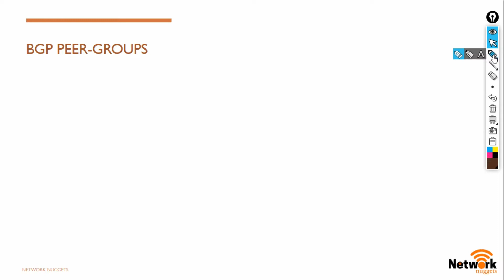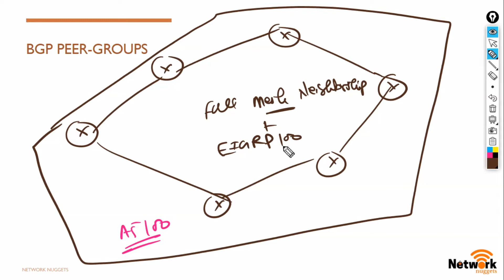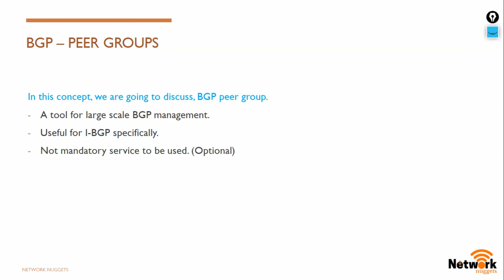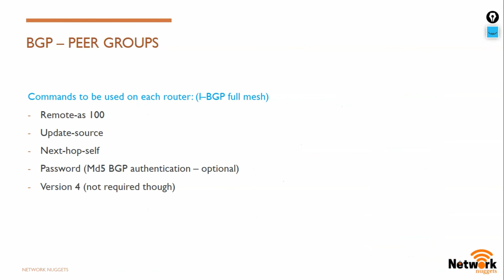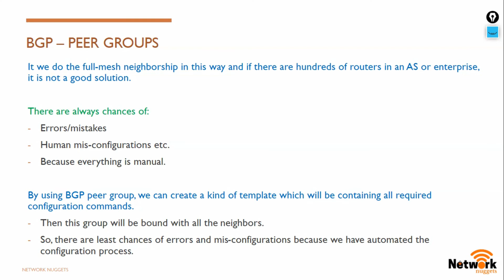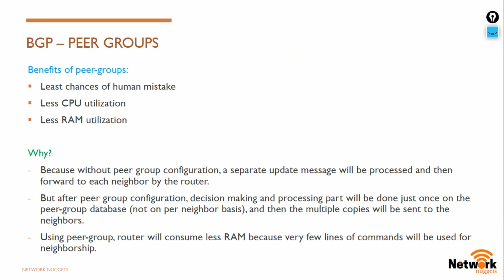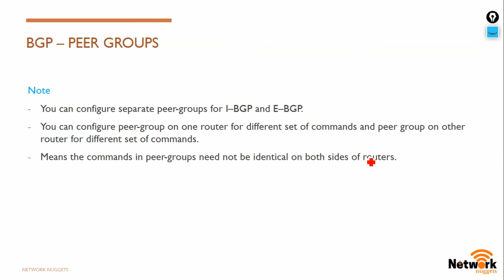103. CCNP Encor + Enarsi | BGP - Peer Groups - Concept | CCNP Full Course in Hindi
Hello Learners!!

BGP - Border Gateway Protocol: Peer Groups - Concept

Keywords Used:
CCNP
CCNP Encor
CCNP Enarsi
CCNP Enterprise
CCNP Route
CCNP routing in hindi

What is BGP
BGP in Hindi
How BGP Works?
Border Gateway Protocol
What is Border Gateway Protocol
ccnp bgp
bgp videos
basics of bgp
ccnp route bgp
bgp online training
bgp by network nuggets
border gateway protocol in hindi
bgp routing protocol tutorial in hindi
Cisco BGP
Cisco BGP Basics
BGP For Beginners
ccnp in hindi
CCNP Routing Videos
CCNP Training Videos In Hindi

What is AS
What is ASN
What is AS & ASN
Autonomous System
Autonomous System Number
What is Autonomous System
What is Autonomous System Number
BGP 3 way handshake
three way handshake proccess for bgp
BGP Characteristics
When to Use BGP
When Not to Use BGP

History of BGP
History of Internet
What is ISP
Types of ISPs
Types of Internet Service Providers
Types of ISP Connections
BGP loop avoidance mechanism
BGP message types
types of bgp messages
open message of bgp
update message of bgp
keep alive message of bgp
notification message of bgp
route refresh message of bgp

BGP Synchronization
ISP
Service Provider
Internet Service Provider
EBGP Multihop
Route Reflector
BGP Route Reflector
Route Reflector Configuration
How to configure route reflector in bgp
Route Reflector in Hindi

BGP Next Hop Self
how next hop rule works in ibgp and ebgp
how next hop works in bgp
what is next hop self in bgp
how next hop self works in bgp
how to change next hop address in bgp
bgp network advertisement
how to advertise prefix into bgp
indirect neighborship in bgp
how to form indirect bgp neighborship using loopback interface
what is the use of update source command in bgp

Path Attributes
BGP Path Attributes
BGP Path Attributes in Hindi
BGP Best Path Selection
best path selection in bgp
BGP Best Path Selection Process
How BGP Selects its Best Path
what is med in bgp
multi exit discriminator
BGP Confederation
What is BGP Confederation
How to configure bgp confederation
BGP confederation configuration

BGP Community Attribute
BGP Backdoor
BGP backdoor configuration
How to configure bgp backdoor
BGP Route Dampening
BGP Peer Group
What is BGP Peer Group
BGP peer group configuration
How to configure bgp peer groups

BGP connected check
ebgp multi-hop
allow-as in in bgp
what is allow-as in
MPBGP
What is MPBGP
Multi protocol BGP
How MPBGP Works
MPBGP Configuration
MPBGP in Hindi

BGP in Hindi by Network Nuggets
BGP by Kuldeep Sir
BGP by Kuldeep
BGP in Hindi BY Kuldeep sir